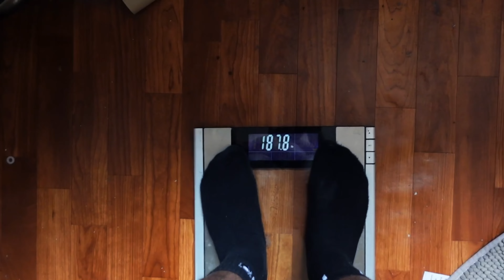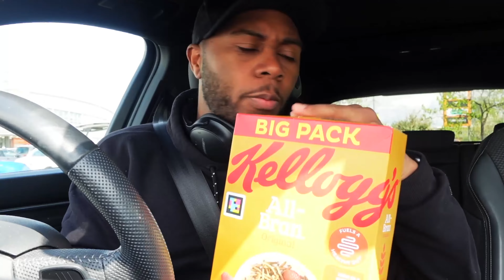the heaviest i've ever been... (187.8lbs) | Summer Shredding Ep 1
Summer Shredding 2024: I cover my fat loss journey to lose belly fat and get back my muscular looking physique.
Currently I am the heaviest i've ever been, so I'm looking to start my weight loss plan to get the shreds back, my current starting weight is 187lbs

Main Topics